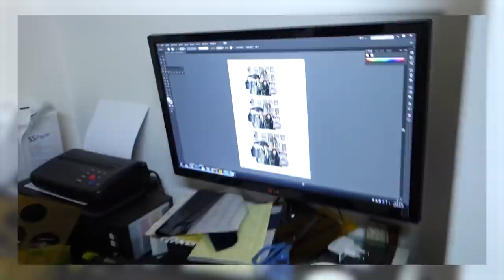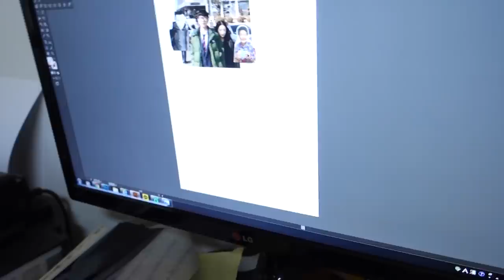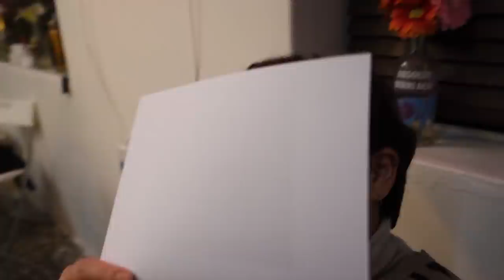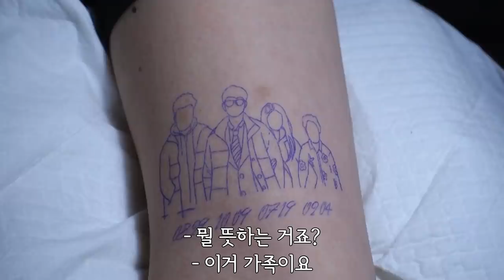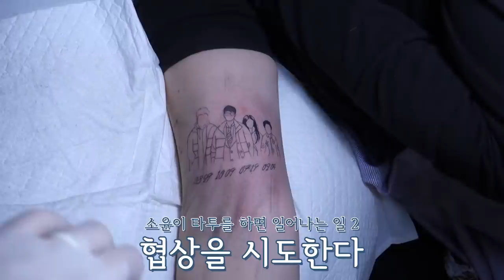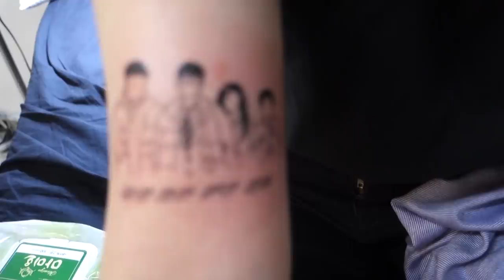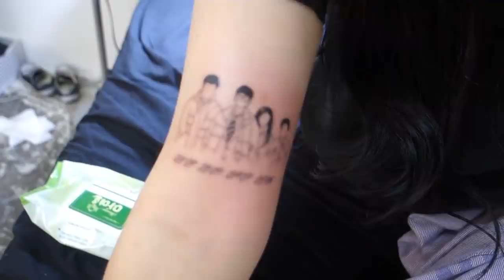소윤인생 의미있는 첫 타투 !!!! VLOG ｜소윤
안녕 여러분 !!!
오늘은 오랜만에 브이로그로 찾아왔어요 ㅎㅔ헤 ...
원래 제가 얼굴이나 몸에 칼이나 주사 대는 걸 너무 무서워해서
타투는 꿈도 못 꿨었는데 요번에 드디어 첫 타투를 했답니다 (꺄ㅑ)
의미있는 거로 하고 싶어서 한건데 저희 아빠도 보자마자 서울 옳라와서 하신다구 ㅋㅋㅋㅋㅋㅋㅋ 하셨어요 ㅠㅠㅠ

그냥 편한 맘으로 재밌게 봐주셔요 ♥

혹시나해서 위치 남겨놓을게요!
봉천역 근처에 있는 타투샵에서 했고
제 친구가 있는 곳이라

그럼 안녕!!!